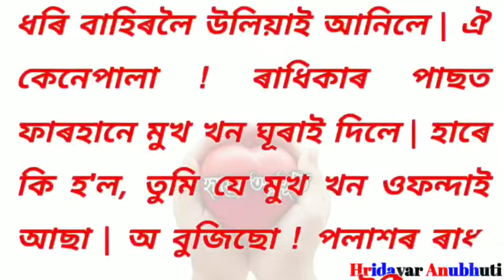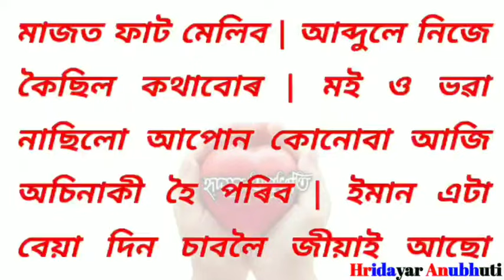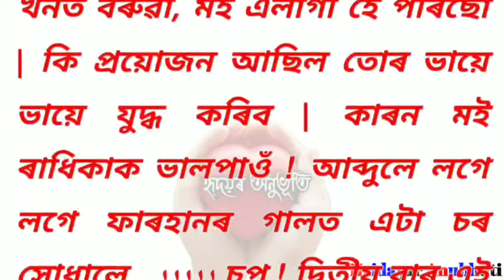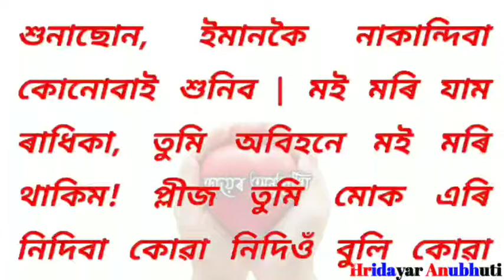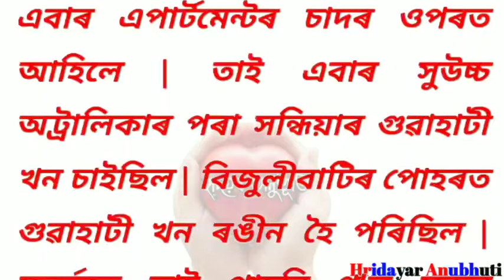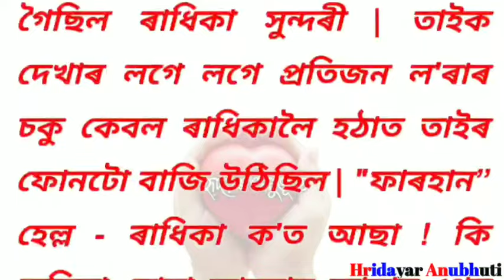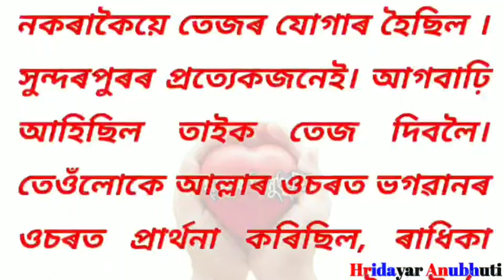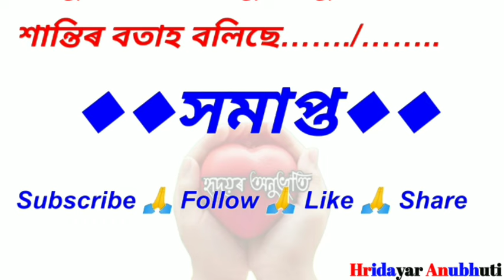ৰাধিকাৰ তেজ/ সামাজিক কাহিনী // Assamese very sad emotional story/ হ্নিদয়ৰ অনুভূতি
Assamese Story // Assamese heart touching story // Emotional story // Assamese love story

About this video:
           Not for seriously only for entertainment,